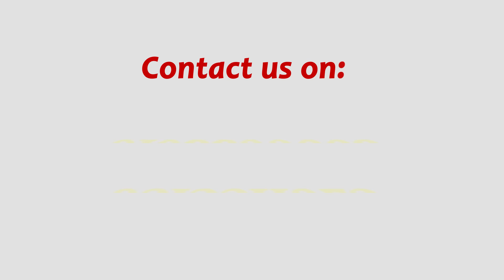Video Testimonial by Samiksha Sarak | Placed in 2022 | Qspiders Thane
Video Testimonial by Samiksha Sarak

To Register for New Batches

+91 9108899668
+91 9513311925